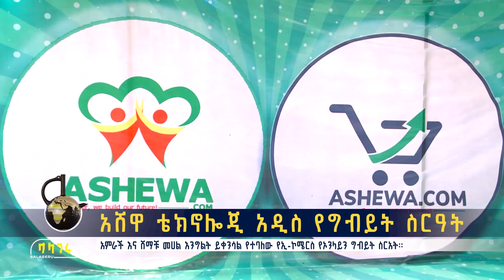አሸዋ ቴክኖሎጂ አዲስ የግብይት ስርዓት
አምራች እና ሸማቹ መሀል እንግልት ይቀንሳል የተባለው የኢ-ኮሜርስ የኦንላይን ግብይት ስርአት።